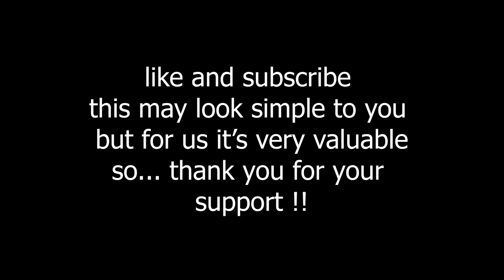Beat saber | washing machine | quest 2